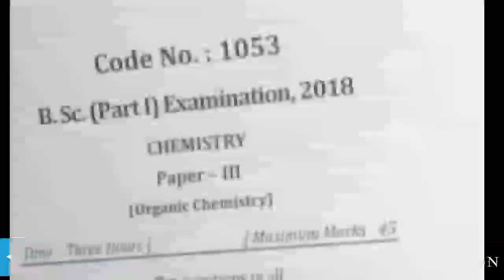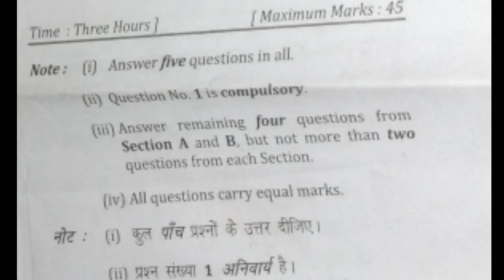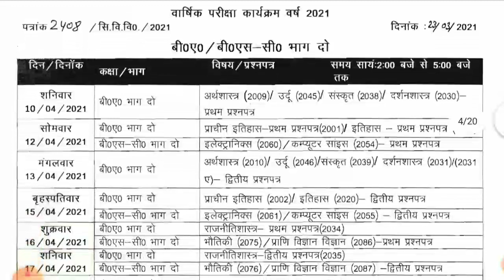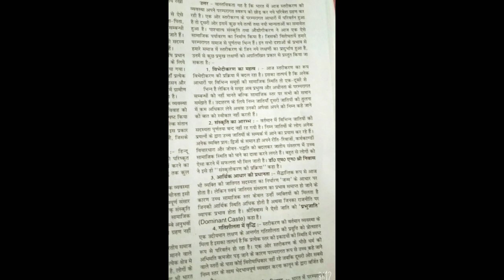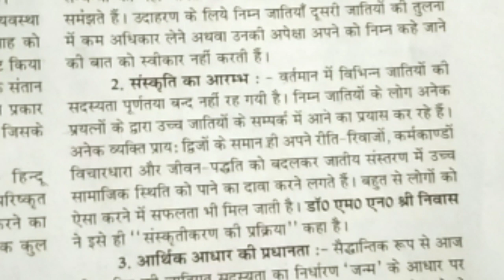Long Question Kaise Yaad kare | Long Question Kaise Yaad karne ki Tips 2021(BA,B.Sc,B.Com,M.Com.etc)